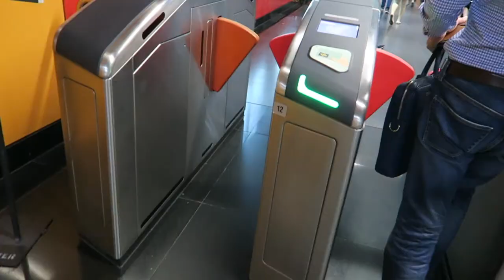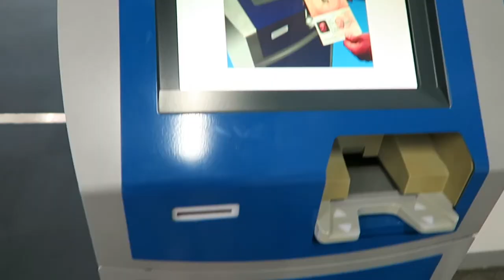Singapore Travel Vlog 2017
I really hope you enjoyed experiencing some of beautiful Singapore with us! Where should we travel next?!

Places we visited:
The botanical Gardens
Universal Studios on Sentosa Island
Gardens By The Bay
Marina Bay Sands & Skydeck
Raffles Hotel
Orchard Road (Shopping)